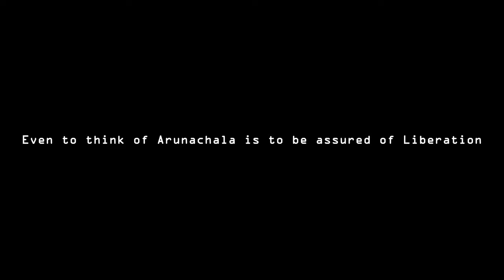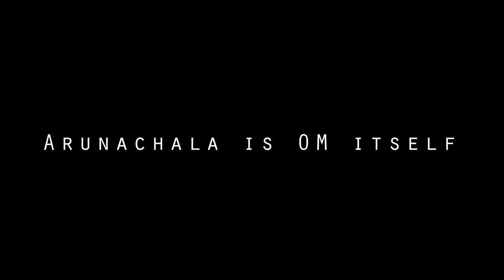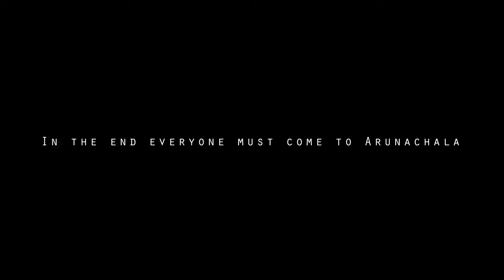In the end everyone must come to Arunachala | Tiruvannamalai Temple 4k video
Tiruvannamalai Temple 4k Cinematic video

G-Pay / Paytm :
eswarpoorna90@okaxis